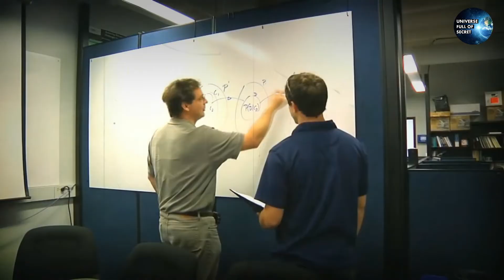जाने क्या होगा जब पृथ्वी पर ख़तम हो जाएगी ऑक्सीजन.. What Will Happen When Oxygen Will End On Earth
अगर धरती पर ऑक्सीजन दोगुनी हो जाए तो क्या होगा || What will happen if the oxygen on the earth gets Doubled
अगर धरती पर ऑक्सीजन दोगुनी हो जाए तो क्या होगा? | What If Oxygen Doubled in Earth Atmosphere Hindi
क्या होगा अगर सिर्फ 5 सेकंड के लिए सारी ऑक्सीजन गायब हो जाए? | What If We Lose Oxygen For 5 Seconds?
पृथ्वी से ऑक्सीजन ही गायब हो जाएगी तो क्या होगा? Earth Without Oxygen, Science
क्या हो अगर पृथ्वी का वायुमंडल अचानक से खत्म हो जाए|What would happen if earth's atmosphere vanished

oxygen dubbel,what if,oxygen dubbel in earth hindi,अगर धरती पर ऑक्सीजन दोगुनी हो जाए,oxygen

oxygen,what would happen,earth without ocean,earth without water,earth without oxygen,science,science facts,amazing facts

what if earth suddenly lost its atmosphere,earths atmosphere,what is atmosphere,earth,science fiction,atmosphere,space,planet earth,how important is the atmosphere,earths protection,how high is the atmosphere,can earth lose,can earth lose its atmosphere,what would happen if earths atmosphere disappeared?,what would happen if,what happens when humans disappear,earth atmosphere documentary,what if the atmosphere disappeared,oxygen,carbon dioxide